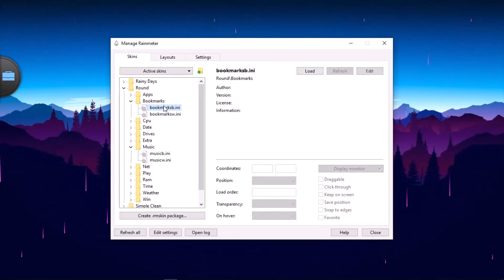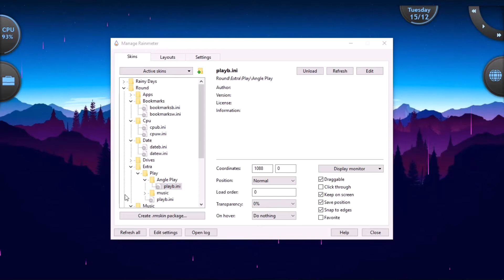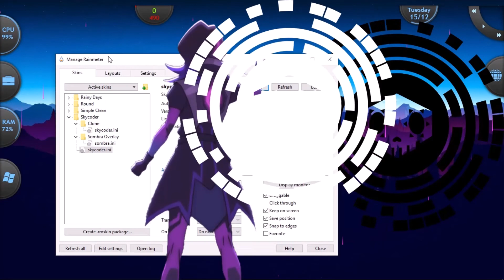Make Your Windows 10 Desktop LookWindows 10 Desktop Look Awesome!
DT creations
Make Your Windows 10 Desktop Look Awesome!